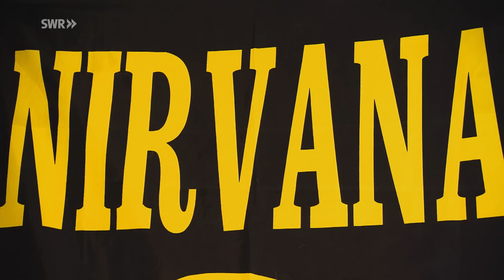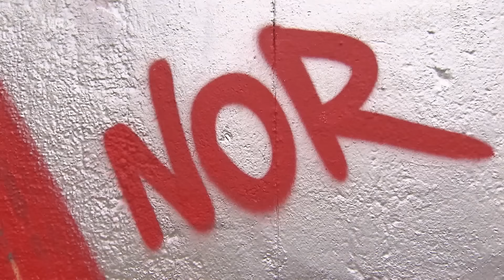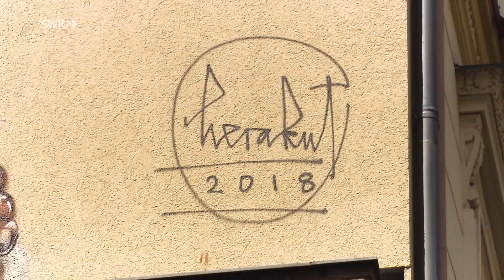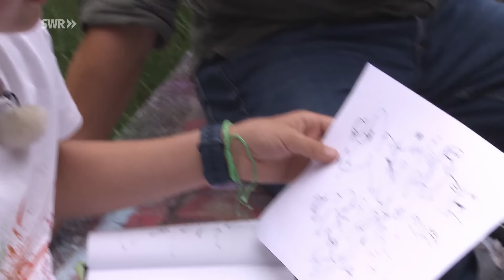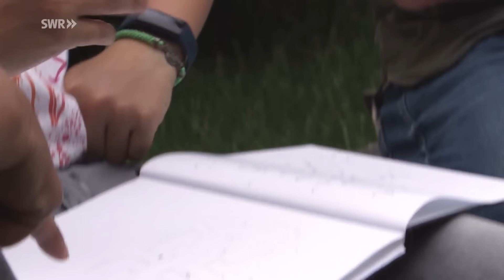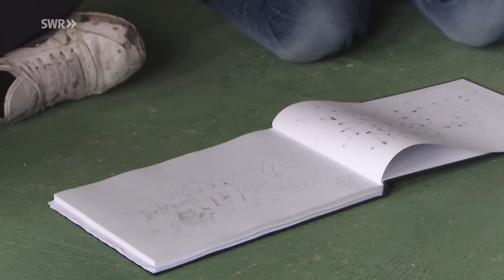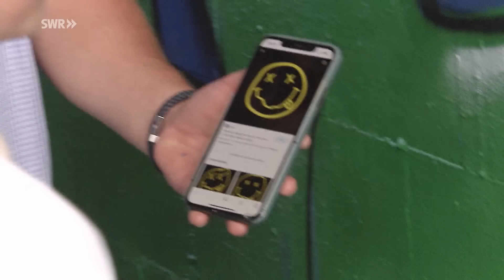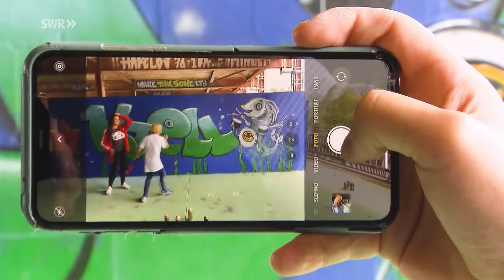Kjell sprayt Graffiti | Dein großer Tag | SWR Plus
Kjell will Künstler werden. Sein größter Traum ist es, mit einem Graffiti-Profi zu sprayen!🤩

Im Berlin lernt Kjell Jasmin kennen, die unter ihrem Künstlernamen Hera weltweit riesige Wände bemalt hat und zu den bekanntesten Graffiti-Künstlerinnen überhaupt gehört.

An Kjells großem Tag erwartet ihn etwas ganz Besonderes: Gemeinsam mit Hera darf Kjell auf dem Teufelsberg ein riesiges, eigenes Graffito sprayen!